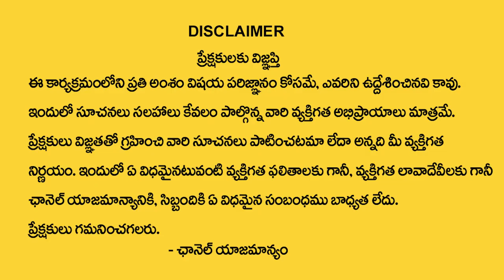Business Ideas In Telugu | New Business Ideas | Money Management | Dr Bvssr Reddy | Money Mantra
Watch►Business Ideas In Telugu | New Business Ideas | Money Management | Dr Bvssr Reddy | Money Mantra